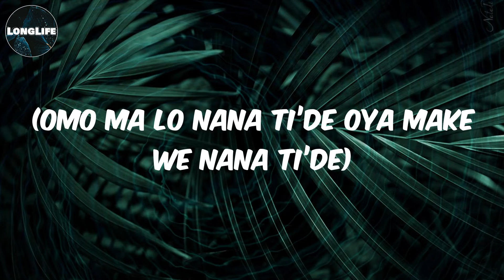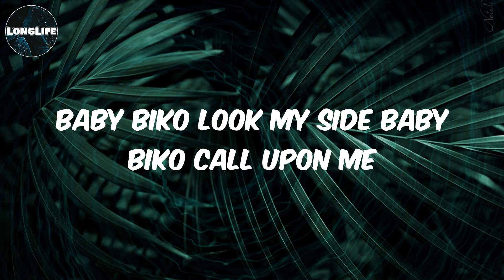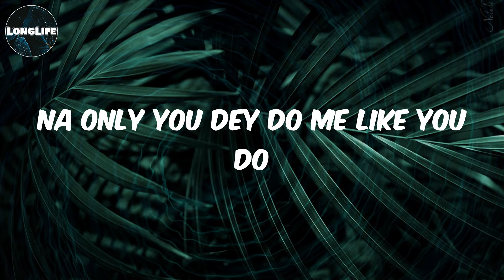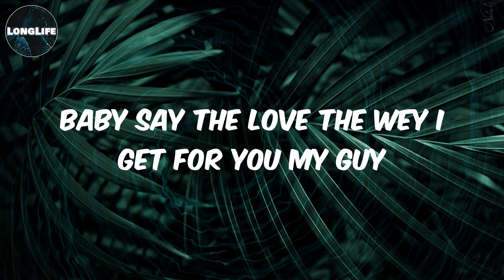Terri - (Lyrics) Kill Man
Lyrics Kill Man:
Na only you dey do me like you do
(Ti gbe ti gbe dedede)
The way you move
(Je ka dede ti de, dede)
The things you do
(Omo je ka nana ti de)
(nana ti’de dede Omo je ka nana ti de)
(Omo ma lo nana ti’de oya make we nana ti’de)
The thing wey dey kill man
E pass weytin you see now
Anyhow e be man
E go get as you feel ah aah
Na you are the giver
Your vibe wey dey give life
Baby you my next life
Can’t drop that good life girl
Like wah wah wah
And if you stay tonight
We go dey alright
I think I do you right
Girl to the morning light
Swear we go dey alright
Call upon me anytime wey you down you lonely
Baby biko look my side baby biko call upon me
Yea eeee
Put the blame on me
Private trips while you dancing for me
I girl weytin dey my mind
If you stay tonight
I go do you right, Girl ee
Girl we go dey for life
I pray I pray I pray
Say the loving dat i feel today
Wey dey give me goody vibe all day
Make e no let badman make e gbee
Girl they fit say whatever dey won say
You the only who make me gas all day
And this love no go fade away
I just want make you do me like
Baby say the love the wey i get for you my guy
It’s Blaise on the beat baby